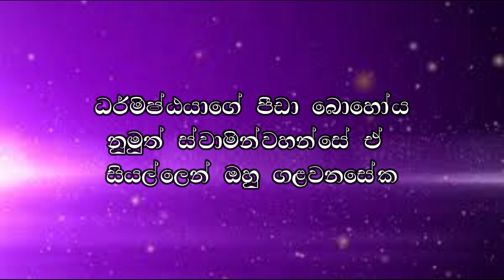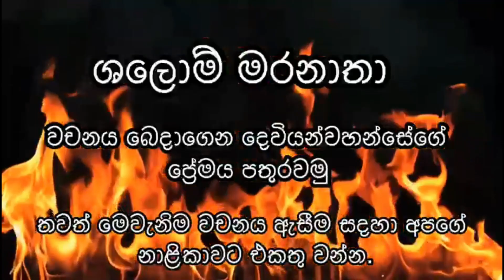ඔහුගේ පැයේදී ගැලවීම 31.01.2023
අද වචනය තුලින් දැනගමු